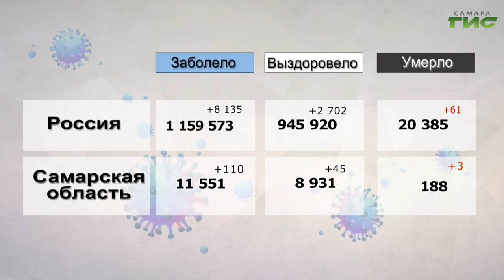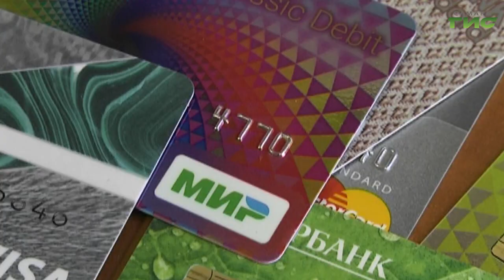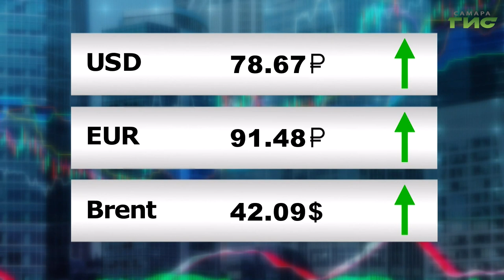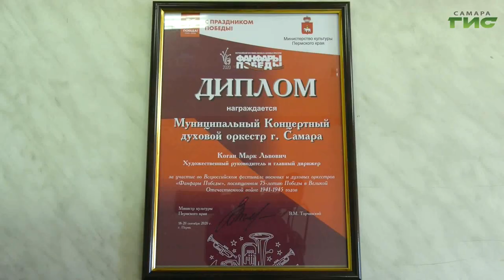"События" от 28.09.2020 (вечер)